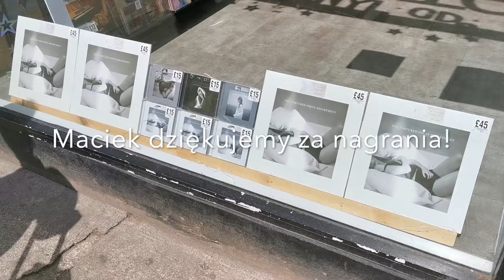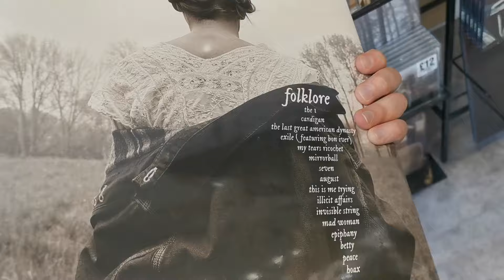LIVE ERAS TOUR TAYLOR SWIFT | EDINBURGH 2024 | NA ŻYWO | VLOG UK